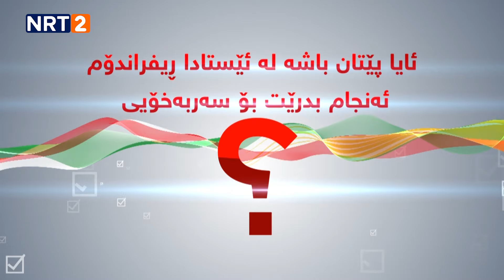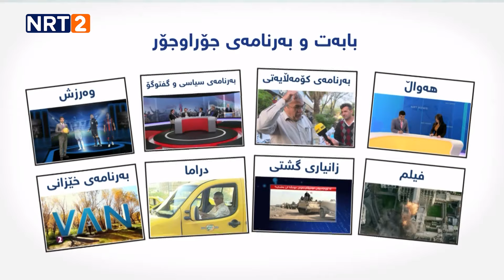ئێوارەی ئێن ئاڕ تی دوو - لەگەڵ نەجمەدین غوڵامی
بەخێربێن بۆ چەناڵی ئێن ئاڕ تی کۆلێکشن لە یوتوب

مافی ئەم بەرهەمە پارێزراوە بۆ ئێن ئاڕ تی کۆلێکشن